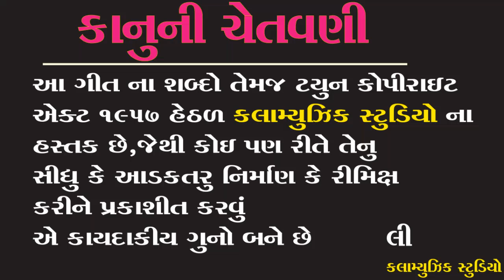MAN TO MARU AM KAHE CHE, TANE GOLI MARI NE MARI NAKHU || PRAVIN THAKOR || KALAMUSIC KM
TITAL =

SINGER=

LYRICS =

MUSIC=

PRODUSER=

CO-PRODUSER =

RECODING =

LEBAL=

MEDIA PARTNER =

vivo y83
Vivo V9 (19:9 FullView Display,

                   COPYRIGHT